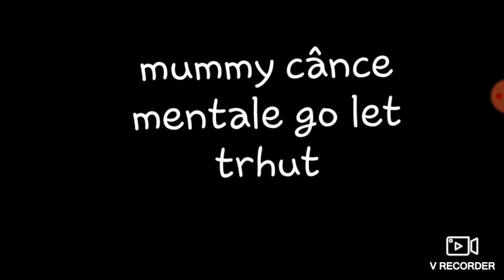Clas fight ep 2